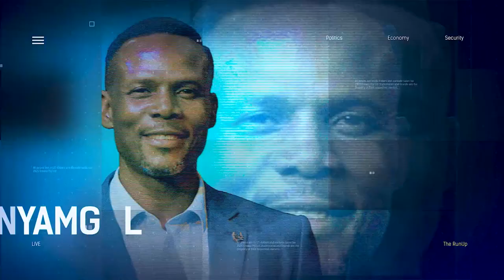Kolaboy Discusses His Tour & 'From The East' EP | THE RUN UP